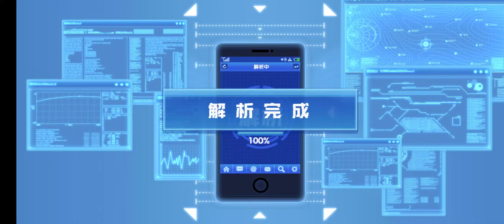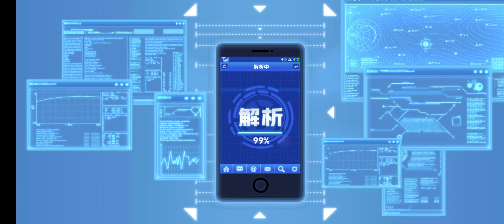一拳超人#2 殭屍男反場，到底幾抽中？！(零課英雄隊)